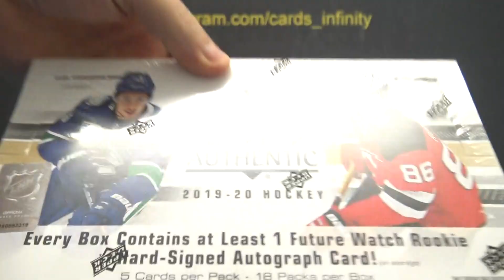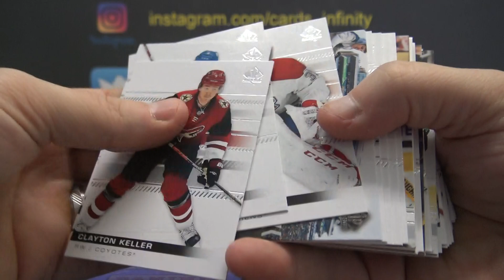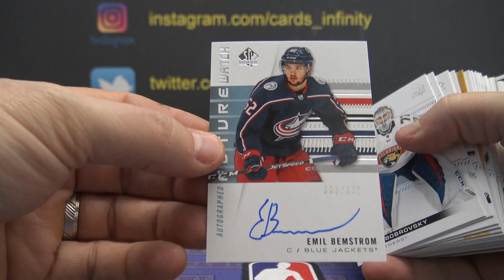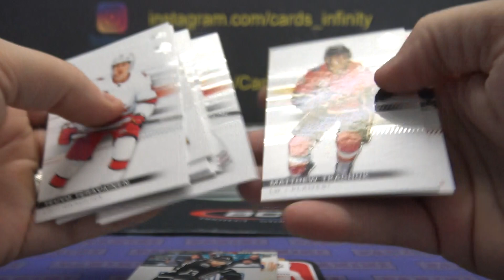Derek's 2019/20 Upper Deck Sp Authentic NHL Hockey Box Break